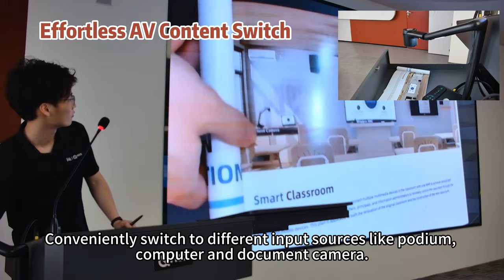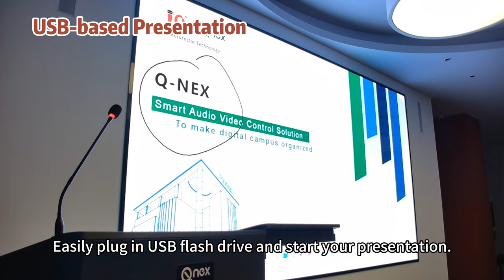Unveiling the Q-NEX Digital Podium NDP100: Revolutionizing Lectures and Campus Connectivity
😊🌟🙋🎉 This video is about cutting-edge digital podium revolutionizes traditional classroom and meeting spaces, providing a seamless blend of innovation and user-friendly design. Discover how it empowers lecturers to effortlessly engage with students through integrated multimedia control. 🎉🎉🎉✨

👉Key points:
divisible classroom, multi-purpose, synchronization, IoT, TCP/IP protocol, AV experience, easy operation.

✨Functions:
🚩 Effortlessly Manage Connected Devices
🚩 Seamlessly Switch Input Sources
🚩 Simple USB Flash Drive Integration
🚩 Dependable and Automated Campus-Wide AV Broadcasting

💖⭐This video is for: smart campus solution provider, higher education professor, education system integrator, etc.

🔔🙌 Q-NEX Digital Podium NDP100, Benefits/Features:
🚩 Streamlined all-in-one design for intuitive operation
🚩 Versatile AV and control ports for easy device integration
🚩 Network-based remote control and management for enhanced efficiency
🚩 App and web-based controls for dynamic AV broadcasting, live streaming, and automation
🚩 Customizable device integration tailored to organizational needs

🎬🎈🎯 If you have any questions or would like to learn more, please visit our or submit your inquiry and get personalized assistance here 🔎
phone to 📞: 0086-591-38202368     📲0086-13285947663